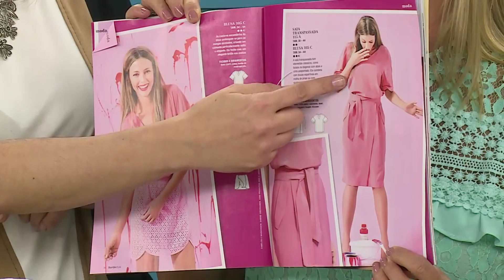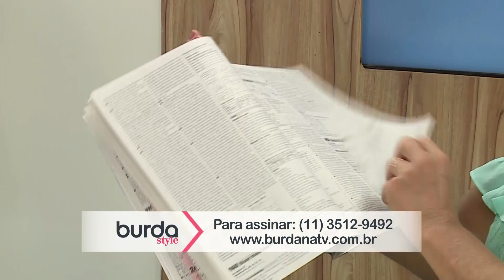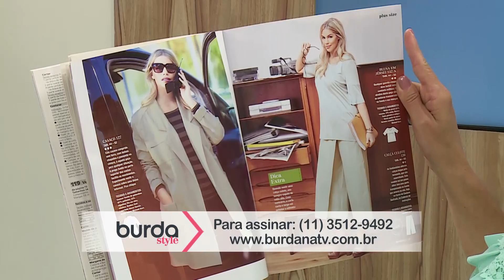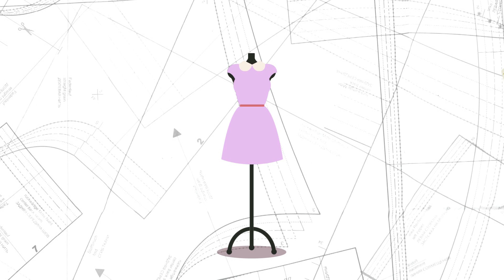Burda na TV 105 | Vida com Arte | Blusa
Neste quadro, dentro do Vida Com Arte com Cláudia Pacheco na TV Aparecida, a Angélica Schmitt ensinou como fazer uma linda blusa com recortes da edição de agosto/2016. Confira.